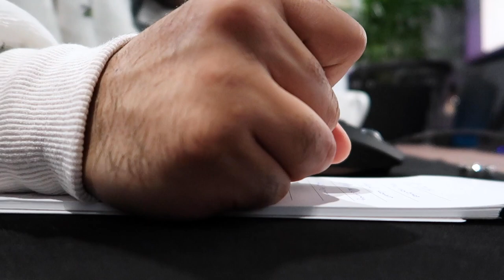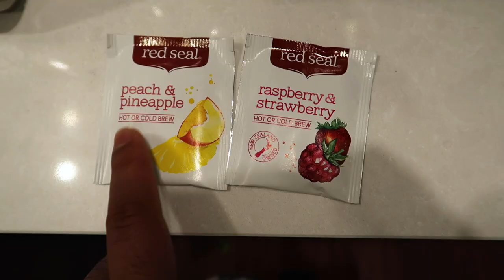Work, Gym & More Work | Day in The Life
📝 Description:
Here's a Simple Work Day In My Life. This was right before Lockdown 6.0 in Victoria!

🙏🏾  Cheers to...